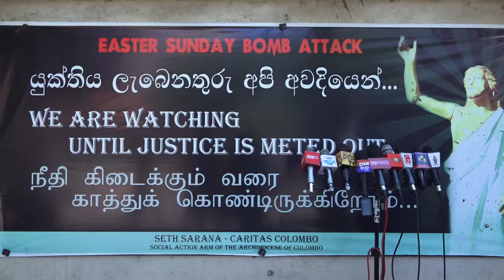පාස්කු විමර්ශනය කියන්නේ අවසන් නොකර යටගහපු විමර්ශනයක් | මාලිමාවේ නියෝජිතයින් කාදිනල් හිමි හමුවෙයි